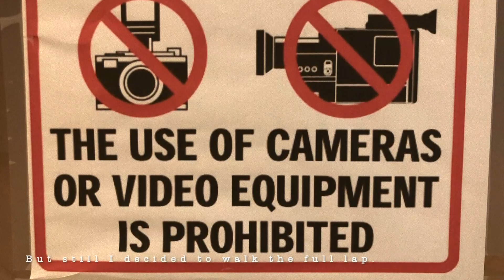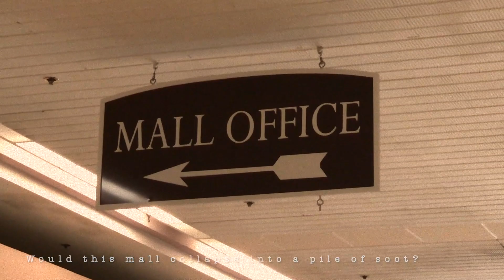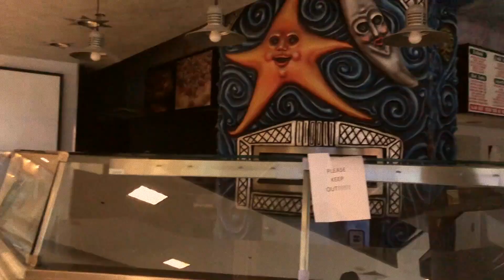'Twas the Day Before Christmas at Phillipsburg Mall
Have you ever ventured inside a dead mall?
A place where business has slowed to a crawl.

Then sit back and let me tell you a story,
Of Phillipsburg Mall and its fall from glory.

This is my whimsical look at a dead mall that will (mostly) close by late January 2020. My full tour video is coming soon...

Kohl's will be staying as they own their part of the building, and Black Rose Antiques and Collectibles may be staying as well. Sears and Bonton were recently torn down, and the rest of the mall will likely be torn down around Kohl's and Black Rose.